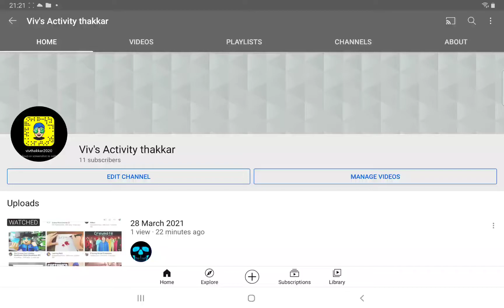28 March 2021